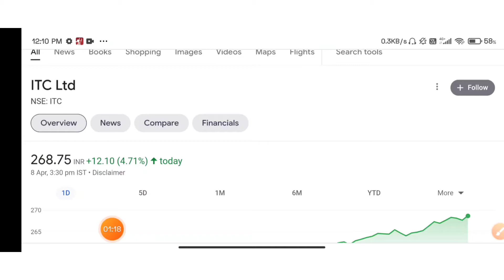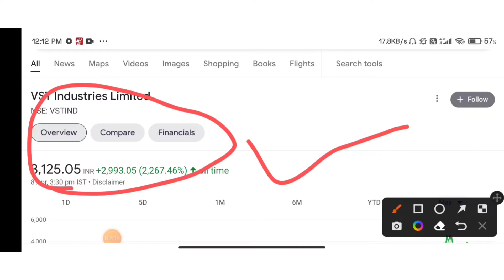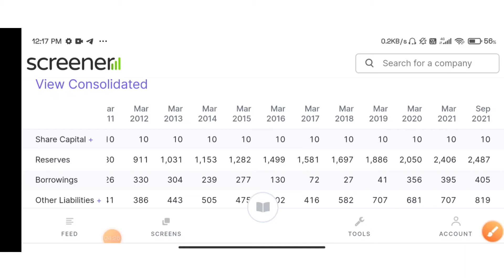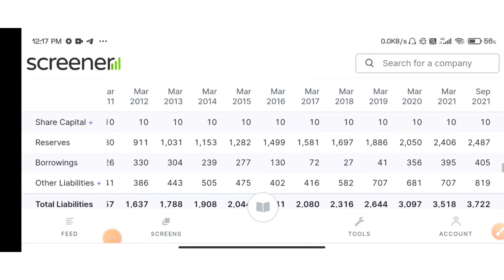5 Best stock to investment।। 1जैकपॉट शेयर के साथ।।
Hello friends well come to stock gallery we provide you  videos and post of Stock market.